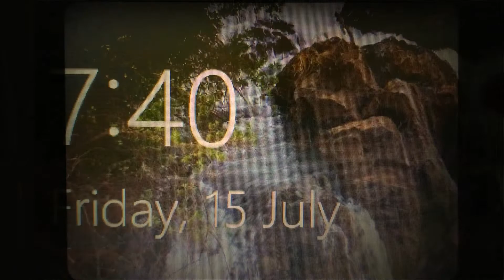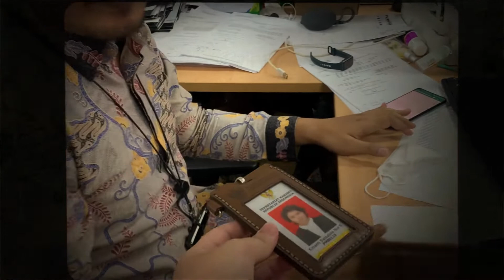even a good run takes a turn.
a little montage to remember the place and its people by :)
thank you for a great run. it's time for me to turn and hop off this train. see you on the other side!